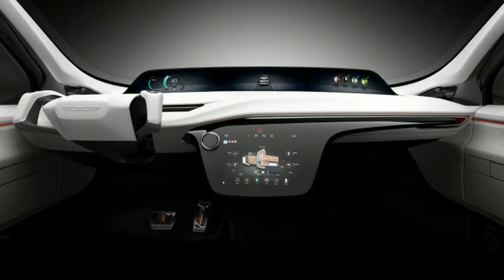2017 Chrysler Portal Concept introduces millennials to their automotive future at CES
2017 Chrysler Portal Concept introduces millennials to their automotive future at CES

"Created by millennials for millennials." That's how Chrysler describes its new Portal Concept, a fully electric minivan that's set to debut later today at CES in Las Vegas. Reading between the lines, apparently that means millennials want a one-box van with lots of glass and LED lighting elements... and that FCA is talking to the same millennials as Mercedes did back in 2015.

From the few early images of the vehicle released ahead of its official debut, Chrysler's electric van looks like it could have come straight off a Syd Mead drawing. The Portal Concept rides on a 118.2-inch wheelbase, which makes it a little smaller than the Pacifica. There's just enough reality in its design that we can't completely dismiss its viability as an actual vehicle, but all of its disparate design ideas make the Portal look like an overwrought vision of a future that will probably never happen. That said, we'll reserve final judgment until we see it in person at CES.